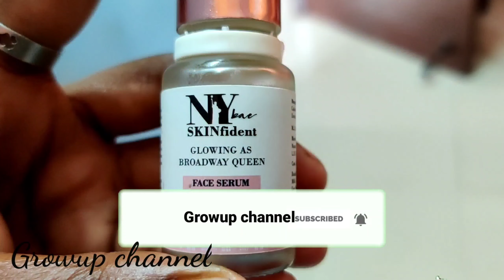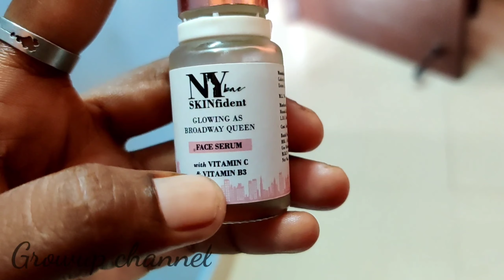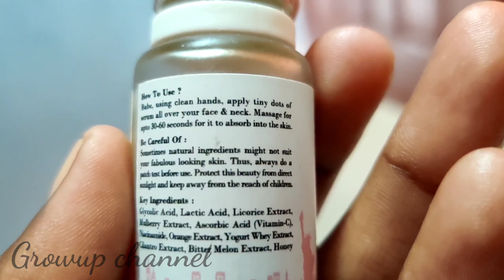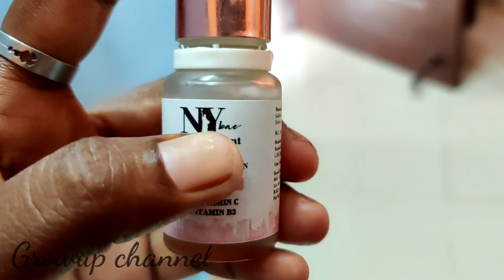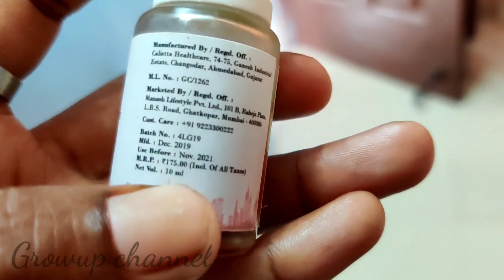NY bae face serum/NY bae SKINfident face serum review and demo in Tamil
NY Bae SKINfident Serum, with Vitamin C and Vitamin B3, Glowing as Broadway Queen, For Skin Brightening (10 ml)